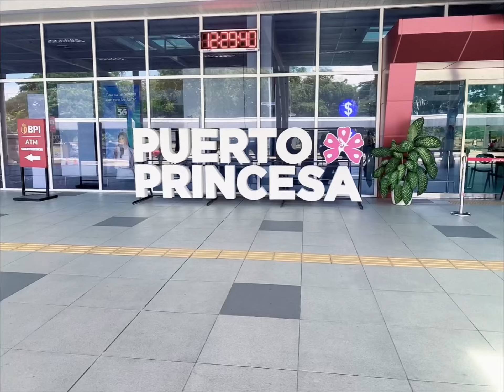Elnido, Palawan, October 1, 2024